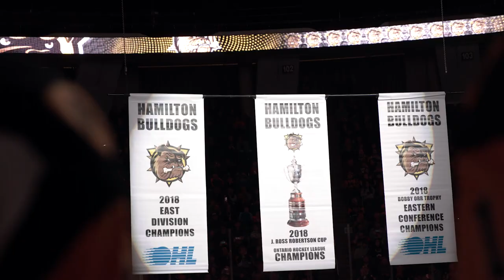Hamilton Bulldogs Home Opener